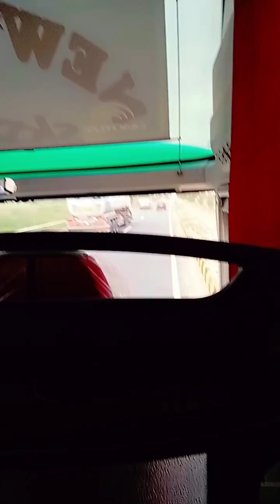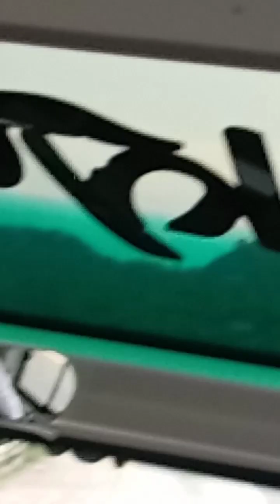Faisalabad Sy Rawalpindi | journey vlog , Faisalabad to Islamabad | trevell vlog | Motorway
my journey vlog , Ghar sy Pindi tak , Faisalabad to islamabad road trip

Saira Ka kitchen
Saira Ka kitchen and vlogs
vlogs
motorway
motorways
wicky cheema and Ami g
ducky Bhai
sistrology
awais sattar
happy family
Uzma ki dunya
journey
motorway journey (no fade for looping)
m3 motorway
m4 motorway
m1 motorway
m5 motorway
m25 motorway
rarab's family
uk motorways
motorway pakistan
driving on motorway
long journey
uk motorway
motorway m2
m40 motorway
lanes on motorway
m 16 motorway
3 lanes on motorway
motorway tips
m4 motorway uk
swat motorway
terrible journey
htv lane on motorway
ltv lane on motorway
1st lane on motorway
motorway rules
fast lane on motorway
weight loss journey
vlog
ivf journey
my cancer journey vlog
cancer journey vlogs
iui journey
fertility journey
losing weight journey
my fitness journey
weekly vlog
my journey
journey
ttc journey
how to vlog
food blogger journey
self love journey
recovery journey
travel vlog
health journey
cancer journey
taylor fertility journey
my weight loss journey
my health journey
my cancer journey
spiritual journey
weight loss journey 2023
motorway
islamabad motorway
lahore islamabad motorway
islamabad
lahore islamabad motorway m2
lahore to islamabad motorway
islamabad lahore motorway
motorway lahore to islamabad
islamabad to lahore motorway
m2 lahore islamabad motorway
peshawar islamabad motorway
islamabad to swat motorway
lahore to islamabad motorway kallar kahar
driving on motorway lahore to islamabad
m2 motorway
lahore motorway
lahore to islamabad road trip
motorways
punjabi travel vlog
punjabi vlog
vlog
punjabi vlogs
vlogs
punjabi vlogger
travel vlog
panjabi couple vlog
panjabi family vlog
punjabi
japan vlogs punjabi
punjabi family vlog
funny vlog in punjabi
travel vlog in punjabi
punjabi family vlog channel
punjabi in nigeria vlog
punjabi couple
daily vlogs
punjabi traveller
happy punjabi family vlogs
couple vlog
village vlog
faisalabad
faisalabad se Islamabad tak safar